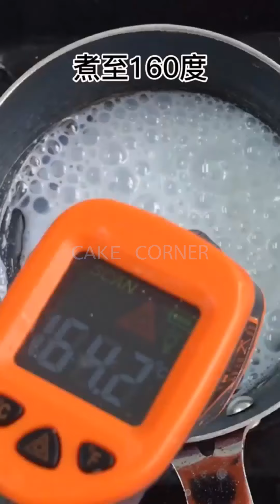Tasteful Cake Compilation & Yummy Dessert | Amazing Birthday Cakes Decorating